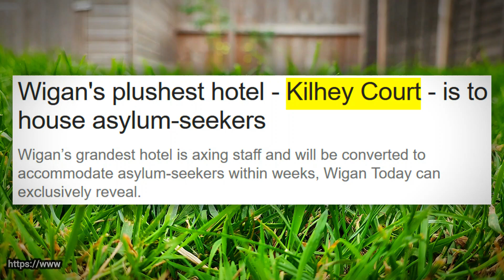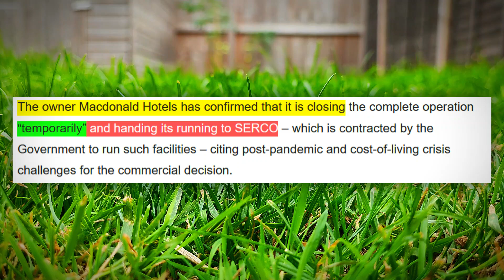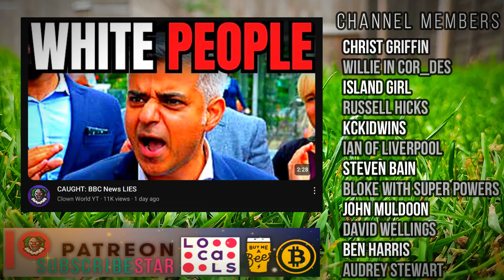Migrants Enter LUXURY HOTEL (INSANE 4*)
A Victorian country house set within 11 acres of beautifully landscaped grounds, Court hotel offers fabulous scenery and excellent facilities, all within a 30-minute drive from Manchester or Liverpool.

THESE AREN'T MY REAL VIEWS
I'M NOT EVEN A CLOWN!  🤡🌍